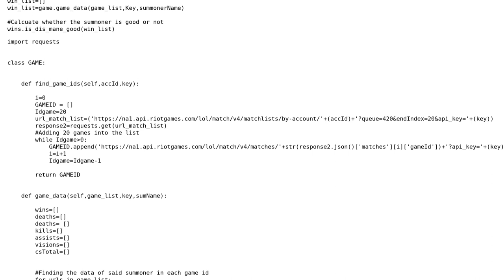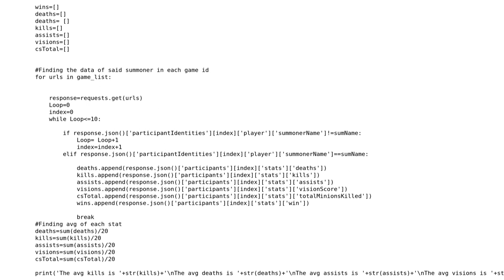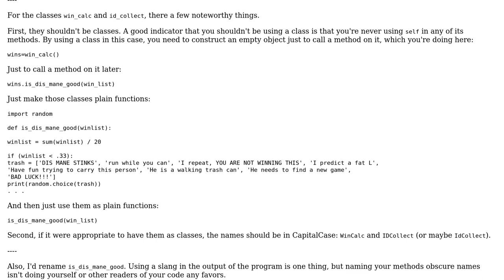Code Review: League of Legends Summoner Analysis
With thanks & praise to God, and with thanks to the many people who have made this project possible! | Content (except music & images) licensed under CC BY-SA | Music | Images & others | With thanks to user konijn user drakebakincake user Carcigenicate and the Stack Exchange Network Trademarks are property of their respective owners. You are responsible for your own actions.